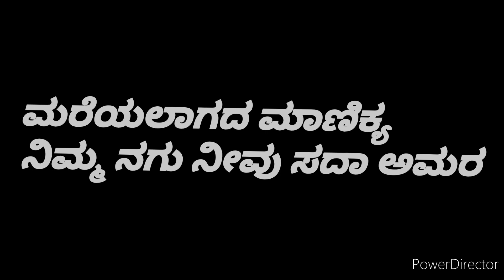Appu Power Star Muttu Raja Kallitaa